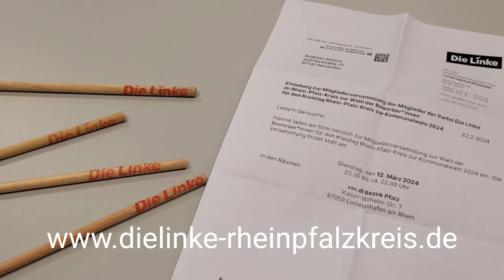Andreas Klamm und Özcan Acar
Andreas Klamm und Özcan Acar, Spitzenkandidaten für DIE LINKE Vorderpfalz für die Wahl Kreistag im Rhein-Pfalz-Kreis zur Kommunalwahl am 9. Juni 2024 in Rheinland-Pfalz, Tel. 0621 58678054